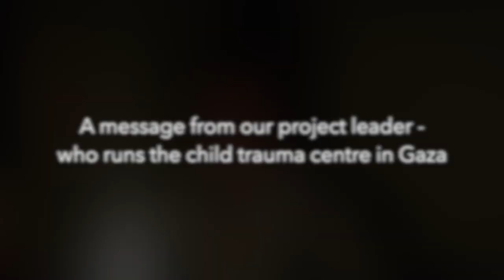A message from Gaza